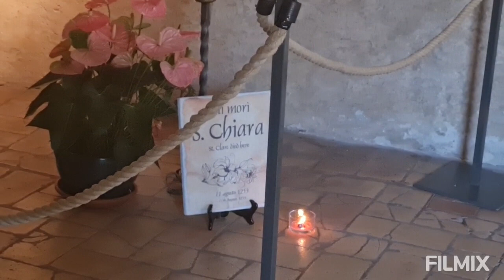Kostol sv. Damiána